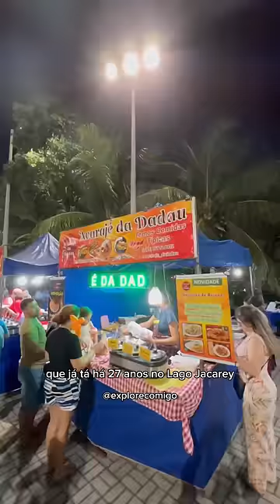Qual o prato mais caro: Acarajé da Dadau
Qual o prato mais caro? Versão Comida de Rua. Esse é o Acarajé da Dadau que fica no Lago Jacarey em
Forraleza e funciona de sexta a domingo a partir das 17h.

A opção mais cara aqui é o acarajé tradicional completo 20 reais.

📍Lago Jarey, Fortaleza